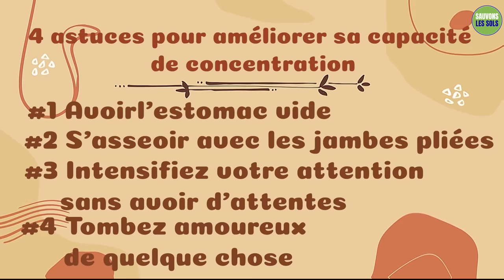Comment améliorer votre concentration et libérer votre intelligence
Dans cette vidéo, Sadhguru partage 5 conseils que l'on peut appliquer pour améliorer la concentration et libérer le potentiel de l'intelligence humaine. Sadhguru parle également d'une pratique yogique puissante de 21 minutes qui apporte un sentiment de joie tout en améliorant la concentration et la vigilance.